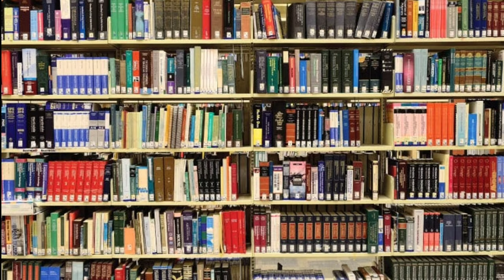Qaida Ula Me Salam Pher Diya To Kya Kareen !! Qaida Ula Nahi Kiya To Kya Kareen /Success key 4 human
is video me ap janenge ke Qaida Ula Me Salam Pher Diya To Kya Kareen !! Qaida Ula Nahi Kiya To Kya Kareen /Success key 4 human